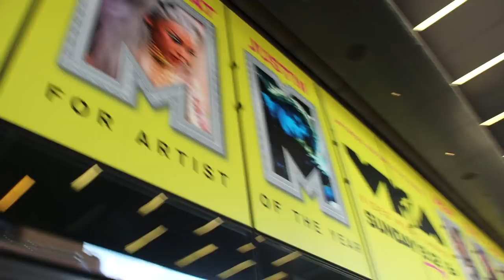the craziest week of my life - Kim Petras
the craziest week of my life at new york fashion week, the VMAs, and the Met Gala !

Check out “Future Starts Now” by Kim Petras.